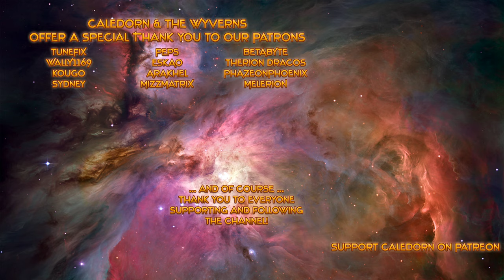Godhood Release! - Elders Get Hot - Worship Cats - Lets Play - Gameplay - EP3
Godhood has left Early Access, and is now in version 1.0! The Kraken of Love has returned, inspiring the Sky People to spread The Way of the Tentacle! Join me as we explore the release version of Godhood, and spread the joys and pleasures taught by The Kraken of Love wide and far!

Create your own religion in Godhood: the roster-management auto-battling god game! Choose and guide your disciples. Command their virtues and vices. Inspire them to construct great temples, ready for rituals to be held in your honor. Convert worshippers, defeat your rivals, and become the most powerful god of all!

Key Features

* Create your Own Religion: From peaceful meditative monks to savage warrior-priests drenched in the blood of human sacrifice, mix and match religious dogmas to shape your worshippers’ morality!

* Auto-Battler Ritual Combat: Face other religions in turn-based auto-battler combat called sacraments. Use awe, persuasion, brute force or even flirtation to defeat and convert their worshippers.

* Guide Your Roster of Disciples: Disciples are the heroes of your religion. Choose their class and level up their abilities to create your perfect team of mighty missionaries.

* Manage Your Holy Site: Expand your holy site with new temples and buildings and unlock new options based on the religion you're creating. Use these to collect tribute or power up your disciples even further.

* Make Them Believe: Take care of your disciples and answer their prayers to keep them faithful. A disciple is only as strong as their faith in you!

* A Relaxing Mythical World: Vibrant hand-painted art and relaxing tunes let you fully immerse yourself in Godhood’s world of devoted worship and mythical heroes.

* Replayability: Experiment with different combinations of religious commandments, virtues, disciple classes, and holy relics.